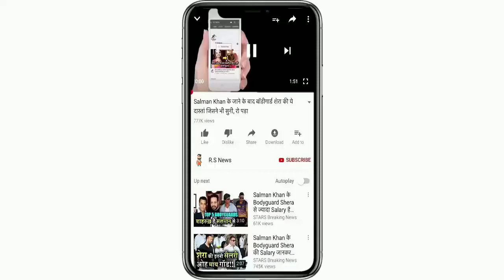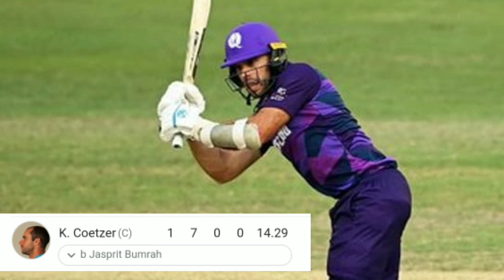देखिए,स्कॉटलैंड के खिलाफ Jadeja ने ऐसे ली खतरनाक हैट्रिक फिर Bumrah,Shami ने पलटा मैच,Rohit,Kohliदंग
ABOUT CRICKET NEWS: Under the captaincy of Virat Kohli, the Indian cricket team is playing a match against Scotland in their fourth league match of the T20 World Cup 2021 in Dubai. In this match, Indian captain Virat Kohli won the toss and decided to bowl first. Virat Kohli had consistently lost the toss in the T20 match before this, but he won the toss on the day of his birthday. Virat is celebrating his 33rd birthday today. At the same time, till the time of writing the news in this match, in the first innings, Scotland's team has scored 60 runs in 12 overs for the loss of 5 wickets.

Jasprit Bumrah got the first success for the Indian team and he sent Kyle Coetzer back to the pavilion by clean bowling on the score of one run. India's second success was fast bowler Mohd. Shami got it and he got George Munsi caught by Hardik Pandya for 24 runs. Ravindra Jadeja clean bowled Richie Berrington for zero, while Matthew Krauss was dismissed leg before for 2 runs. Jadeja took both the wickets in the same over. Jadeja took his third wicket by dismissing Liske and he was dismissed leg before for 21 runs.

Team India's Playing XI: Rohit Sharma, KL Rahul, Virat Kohli (Captain), Suryakumar Yadav, Rishabh Pant (Wicketkeeper), Hardik Pandya, Ravindra Jadeja, R Ashwin, Varun Chakraborty, Mohd. Shami, Jasprit Bumrah.